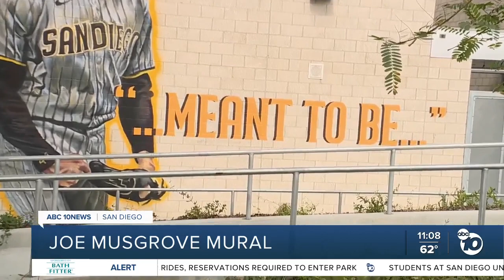Padres, Grossmont High unveils Musgrove mural honoring no-hitter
Before the world knew him as Joe Musgrove, the Padre who made history, becoming the first player in the team’s history to throw a no-hitter.  Those from Grossmont High School, where he graduated from, tell ABC 10News there’s so much more to this Friar.